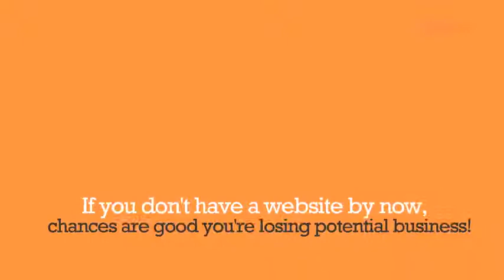JepCo Websites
Jepco Website promo video.